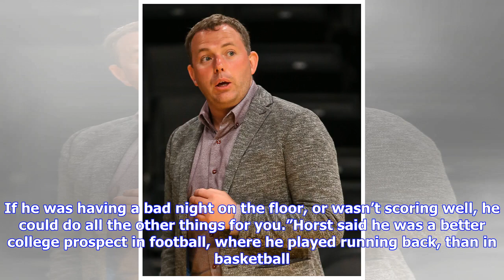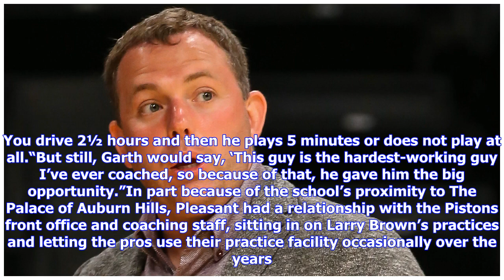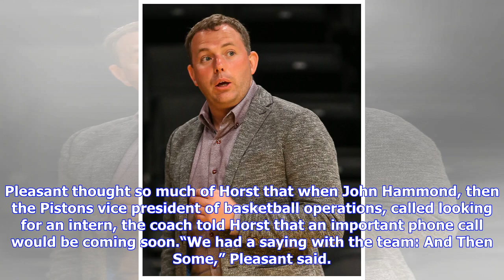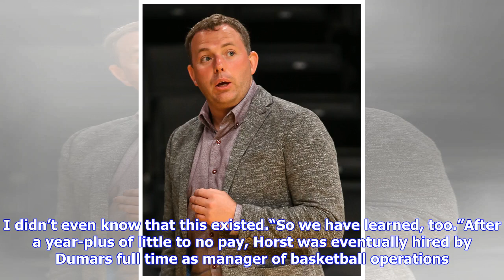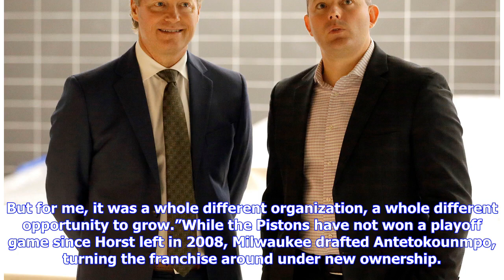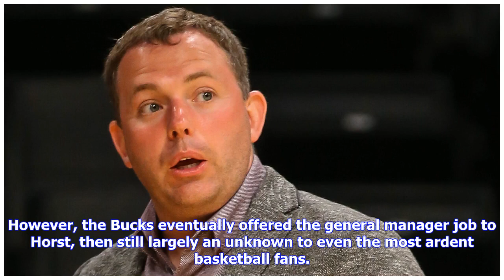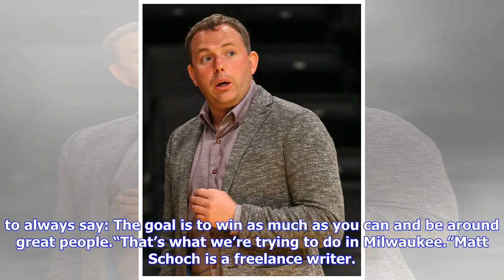From Thumb to the NBA, Bucks general manager Jon Horst stays rooted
Milwaukee Bucks general manager Jon Horst has helped lead the team to the NBA's best record, but he hasn't strayed far from his roots in Sandusky, Mich. (Photo: Jevone Moore, Associated Press)With trade deadline season here and a compelling postseason ahead, a fair amount of the NBA’s drama revolves around a Midwesterner with an unlikely backstory. And while Jon Horst isn’t a “kid from Akron” and hasn’t reached the global icon status of a LeBron James, just getting to Horst’s NBA heights is abou...